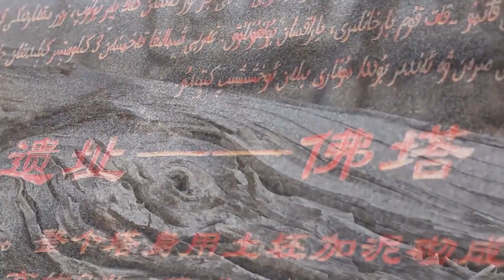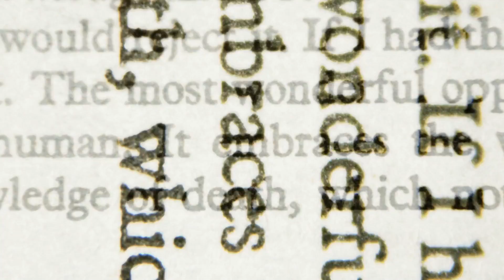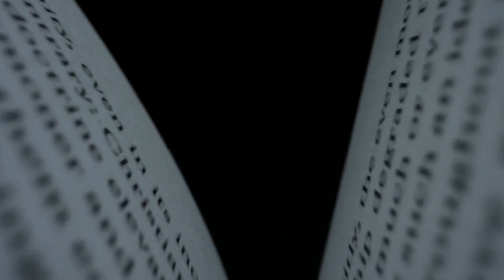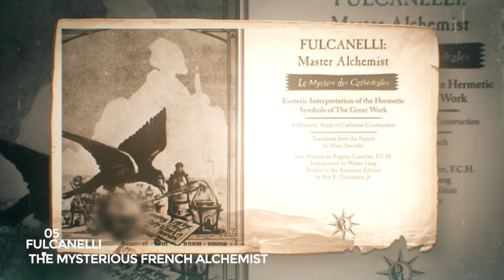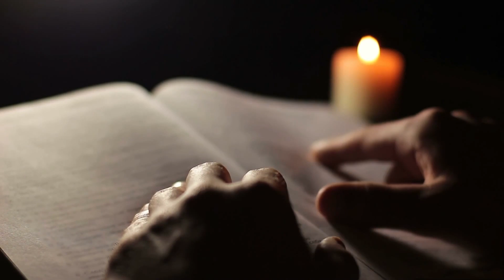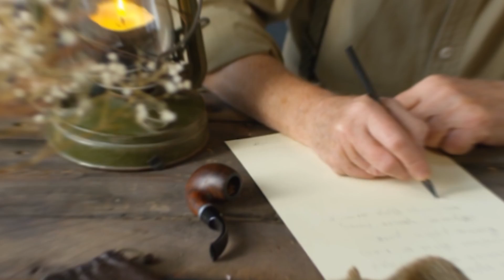UNEXPLAINED Historical Mysteries You´ve Never Heard Of!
Welcome Back To Discovery Unraveled!

Everyone loves a good mystery. But what about those good unsolved mysteries that don't have that satisfying ending like Scooby Doo pulling off the mask of the culprit and are just downright spooky. There are some historical mysteries that may never be solved, from the date that Jesus was born to the identity of Jack the Ripper to the location of Cleopatra's tomb. Sometimes, that's because the relevant excavated material has been lost or an archaeological site has been destroyed. Other times, it's because new evidence is unlikely to come forward or the surviving evidence is too vague to lead scholars to a consensus. Certain mysteries are mysteries no more. Thanks to scientific tools that perhaps didn't exist at the time of the occurrences, investigators have been able to figure out the solutions to many earlier puzzles. Sometimes the researchers simply get lucky, thanks to a deathbed confession or stumbling across a clue that everyone else missed. Yet, in some cases, people don't believe the proof, particularly if it is a disappointingly simple explanation, lacking a dash of exotica. Books and TV shows may still look for clues to a "mystery" that really isn't there.  In this video, We are discussing 5 UNEXPLAINED Historical Mysteries You´ve Never Heard Of!